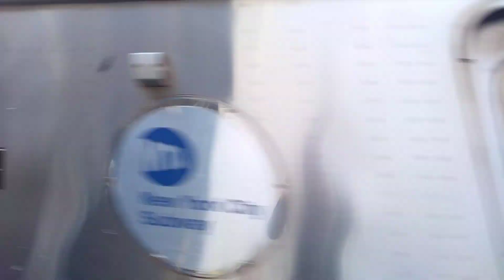⁴ᴷ Parkside Avenue: B Express & Q Local Train Action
Here we see R46, R68, R160 Q trains and R68/A B trains at Parkside Avenue. Enjoy!

Taken Early March, 2020